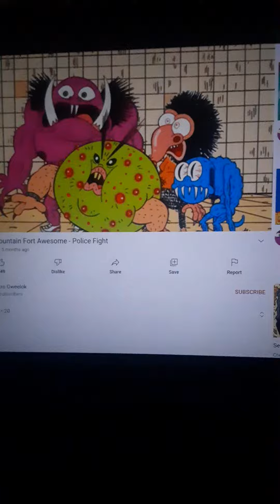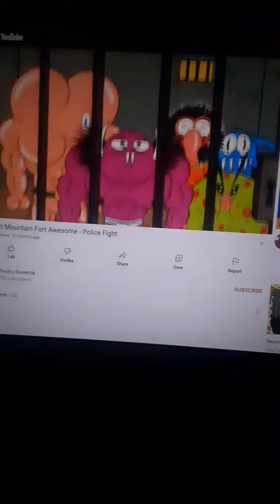Secret Mountain Fort Awesome Monster Cops 4